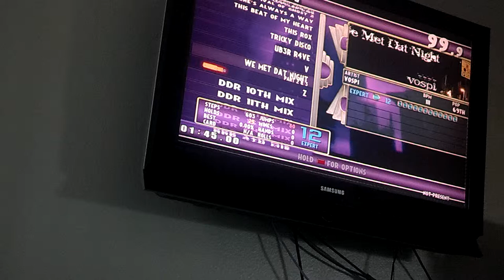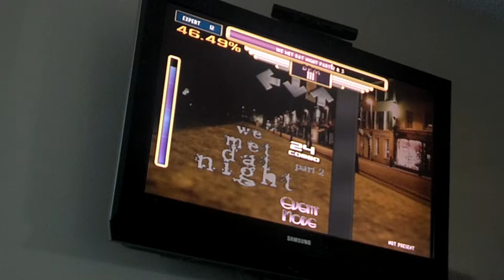EVOriginal - "We Met Dat NIght" (ITG)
This was originally going to be Quasar, but I'm awful at this game.